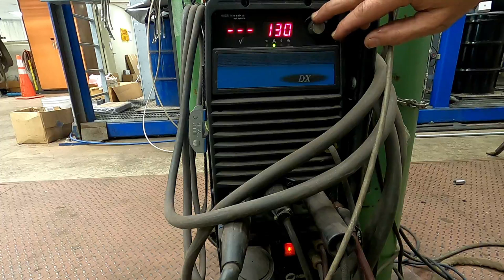Massive Footer pour Day!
Time to fill this massive footer trench with concrete. The pump is here along with the concrete truck and I couldn't be happier to get this part of the project behind me. I don't think Ill soon forget how much work it was to get to this point in the footer.